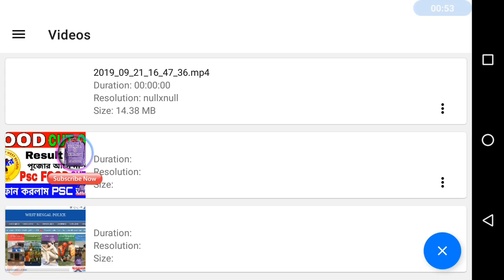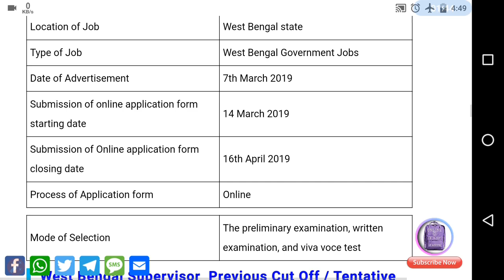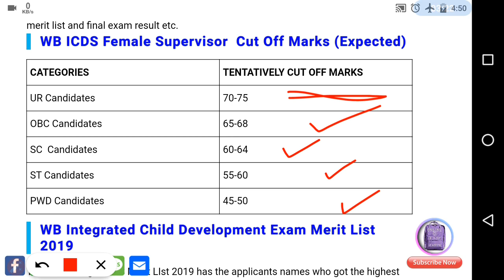icds supervisor cut off mark 2019 preliminary exam | icds cut off marks